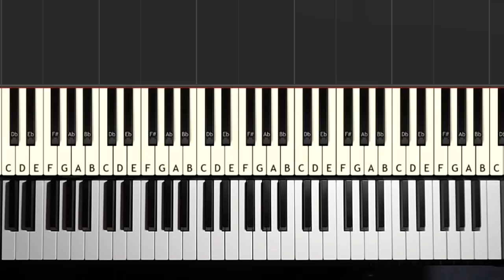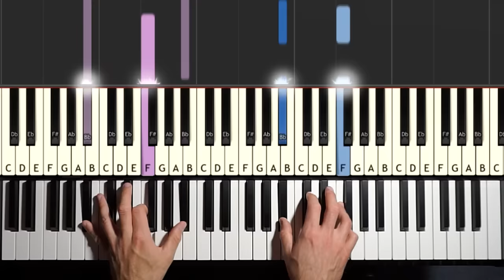How To Play: John Legend - All Of Me | Piano Tutorial Lesson + Sheets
Piano Tutorial Lesson for beginners: Learn how to play JOHN LEGEND - ALL OF ME on piano.

LESSON STRUCTURE
Part 1 - Intro
0:00 Preview
0:28 Left Hand
0:43 Right Hand
1:23 Left & Right Hand

Part 2 - Verse
1:52 Preview
2:16 Left Hand
2:59 Left Hand (played)
3:27 Right Hand
4:29 Left & Right Hand

Part 3 - Verse
5:00 Preview
5:23 Left Hand
5:27 Right Hand
6:24 Left & Right Hand

Part 4 - Pre-Chorus
6:54 Preview
7:16 Left Hand
7:48 Left Hand (played)
8:19 Right Hand
8:44 Left & Right Hand

09:15 Preview
09:54 Left Hand
10:35 Left Hand (played)
11:04 Right Hand
11:58 Left & Right Hand

Part 6 - Post-Chorus
12:52 Preview
13:17 Left Hand
13:49 Right Hand
14:30 Left & Right Hand